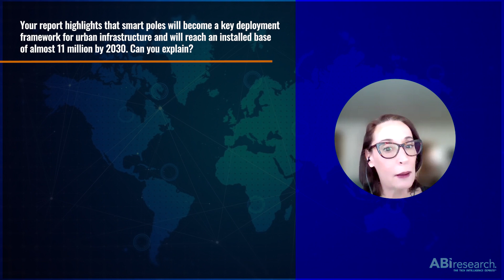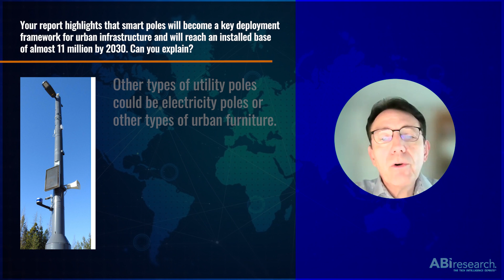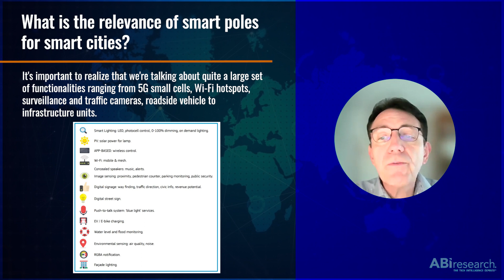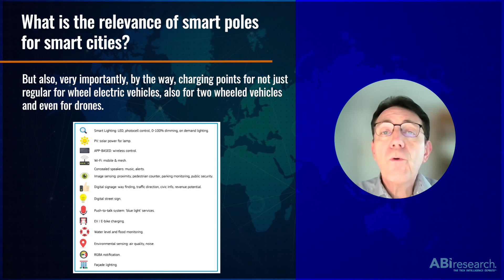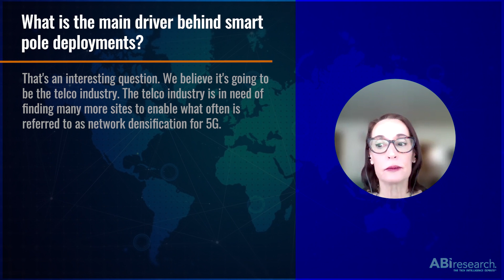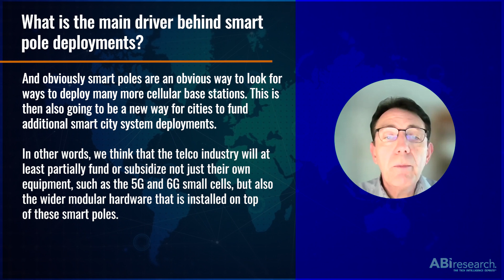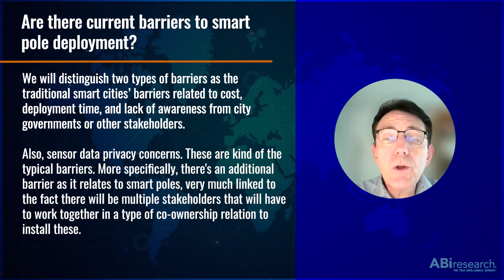Smart Poles and Streetlight Platforms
What is the size of the smart pole market in terms of installed base, shipments, and revenue? Also, which technologies are key and what are the main adoption barriers and inhibitors for smart pole deployments? Vice President of Verticals and End Markets Dominique Bonte answers these and other questions in this ABI Snapshot.